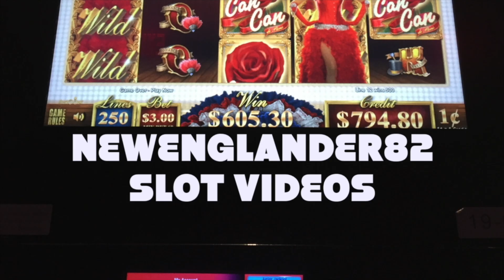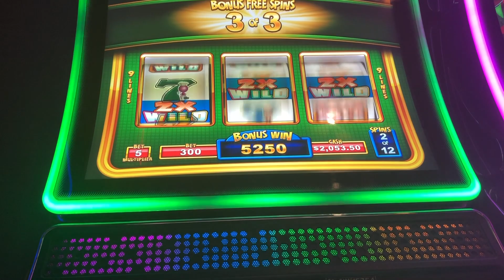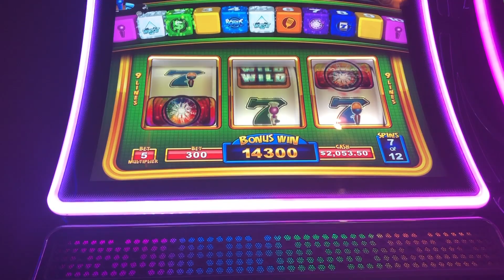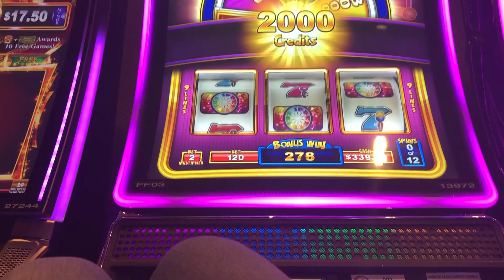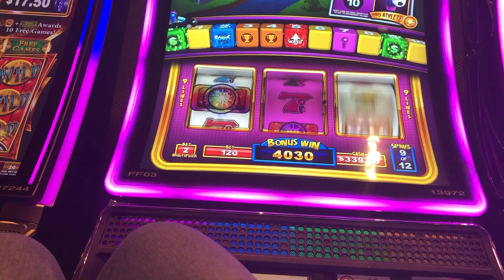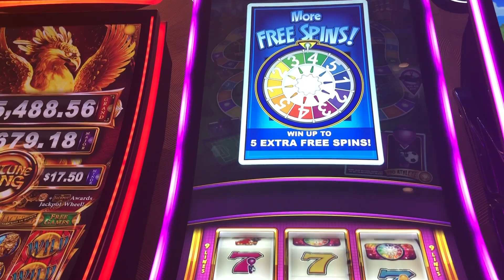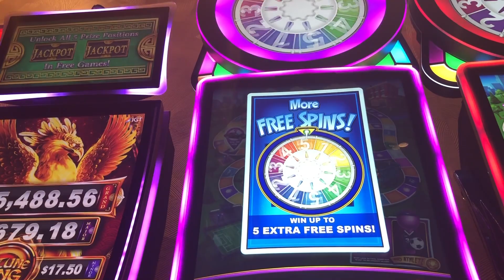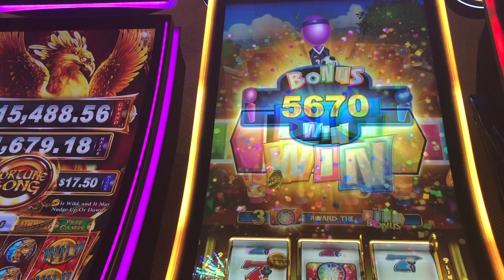JACKPOT HANDPAY: GAME OF LIFE CAREER DAY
Jackpot Handpay on High Limit Game of Life Career Day slot machine (10 cent denom).  Plus great line hits and bonuses.